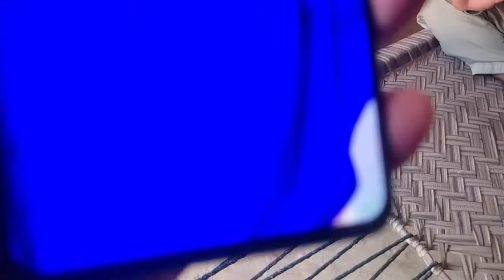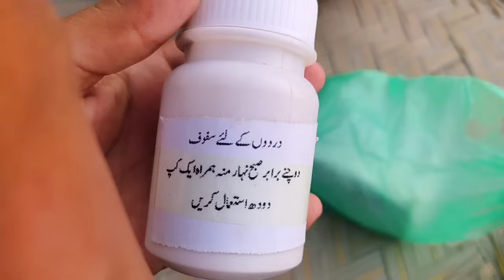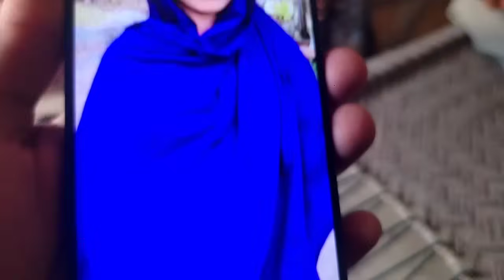Haseeb Ki Mangetar Ka Face Reveal Haseeb Ki Pasand Kesi Lagi /PakistaniVlog Mera Village 👈